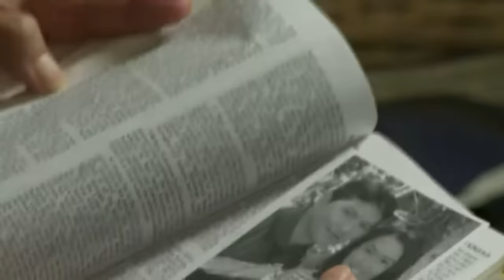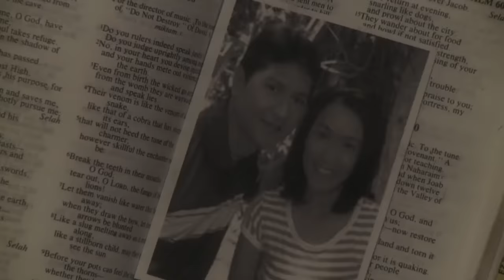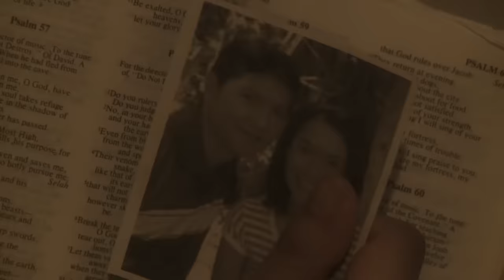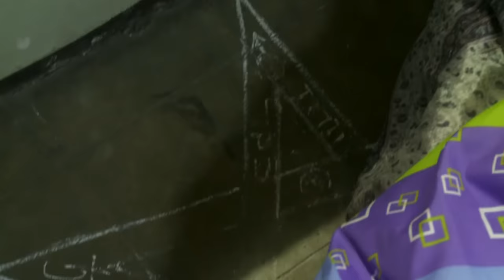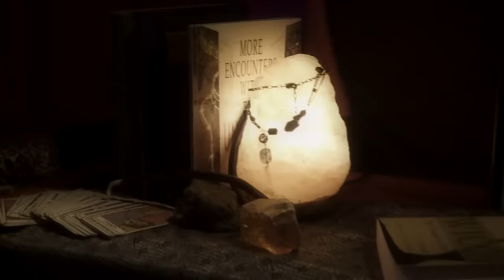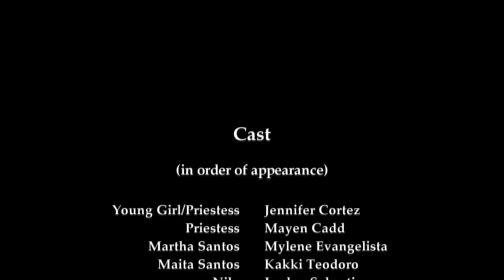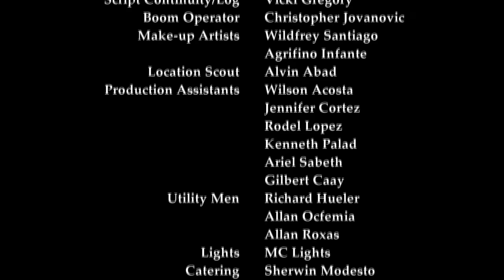ANG SUGO | FULL MOVIE | Kakki Teodoro | Timmy Cruz | Carlo Orosa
May bumabalot na lihim sa buhay ni Rosario sa pagsuway sa tinakdang kapalaran. Para matupad ang katungkulan, isang sugo ang darating upang pagbayaran ang nagawang kasalanan. Si Maita, masayahin, matapang, buo ang loob na wala ng takot haharapin ang hamon sa bayan upang mamasukan bilang kasambahay sa mansion ng mga Gallardo. Lingid sa kanyang kaalam, maraming kababalaghan ang nangyayari sa tahanan dala ng sumpa. Sa isang pagkakataon, darating ang oras na tinakda para masumpungan ang tunay na kapangyarihan na magpapalaya sa sumpa ng kahapon sa tahanan at buhay ng mga Gallardo...Isang sugo...sugo ng tunay na Diyos.